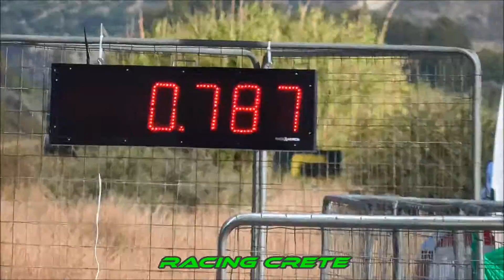FIAT MAVRAKIS 13.8sec VS GOLF LENAKAKIS 13.2sec - DRAGSTER TYMPAKI 9 OCTOBER 2016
Μαυρακης Γιωργος fiat bravo   13.809sec @ 168km exit
Λενακακης Πετρος golf   13.210sec @ 173km exit